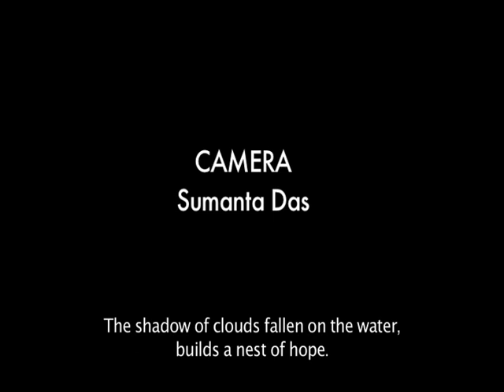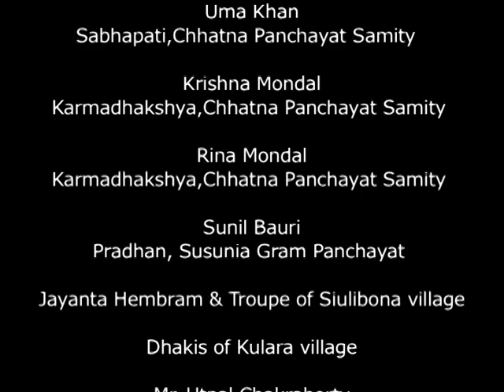LOST IN WONDER: Part 3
Documentary film on history, natural beauty and tourism potential of Chhatna, Bankura